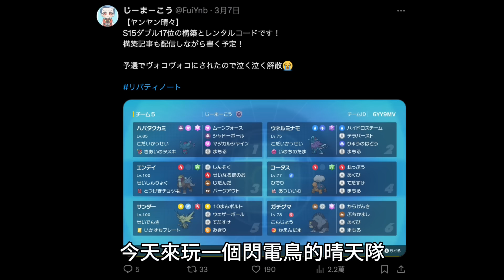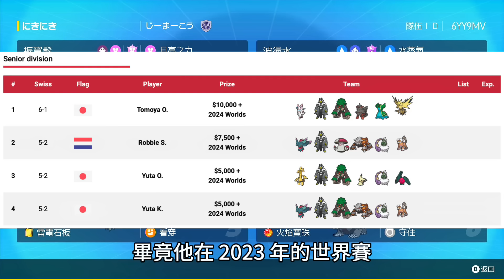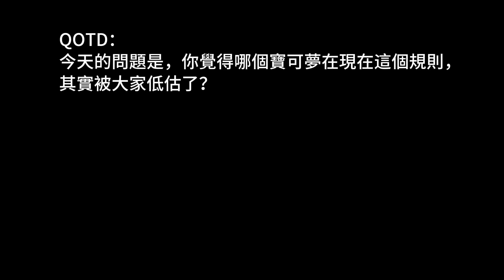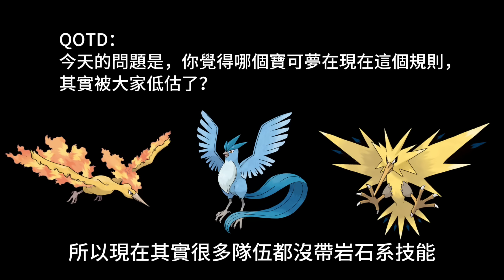曾經的最強三神鳥閃電鳥，與工具人月月熊【寶可夢朱紫】雙打講解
00:00 隊伍介紹
04:41 QOTD
05:16 努力值分配
05:46 實戰 1 古劍豹 + 水火草
10:48 實戰 2 手動雨天
15:53 實戰 3 哈欠大賽
20:32 實戰 4 變小隊
27:53 實戰 5 智能吃吼霸
32:10 實戰 6 超級雨天
36:33 實戰 7 哈欠局
41:37 實戰 8 晴天 vs 晴天

加入 Fiske Pokémon 的 Discord 伺服器，跟更多人一起聊寶可夢！

成為 YouTube 頻道會員，支持 Fiske 做更多對戰教學和講解影片！

隊伍創建者：じーまーこう
租用碼：6YY9MV